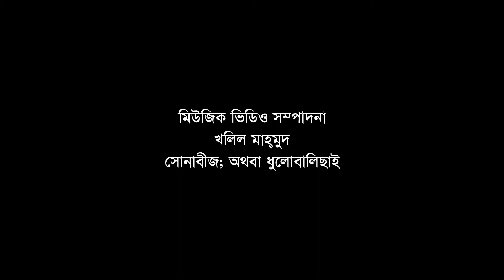Sagorer soikote ke jeno dur hotey by Shahnaz Rahmatullah || Movie song 'Chhutir Phade' || Videomix